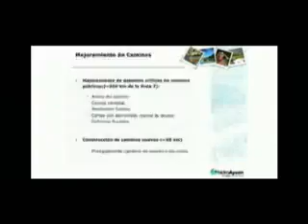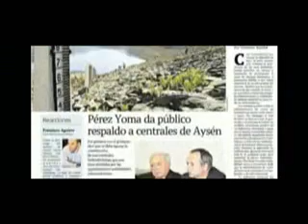hidroaysen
comunicacion para el trabajo .
audiovsual